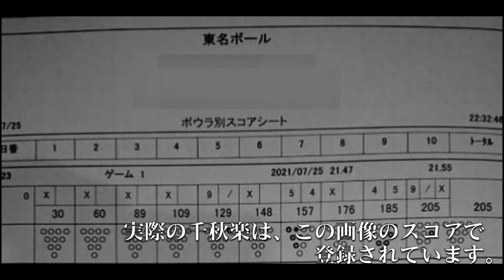【ガチ着物でBOWリーグJAPAN】2021冬春場所千秋楽【やってみた】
長かった『冬春』が、ようやく終わります(笑)。
実はワクチン接種2回目の副反応があり、体調を崩したために千秋楽の登録期間中に撮影が出来ませんでした。
とはいえ、動画不参加じゃ寂しいので、急遽撮影してきました。
公式の結果にはカウントされませんが、取り敢えず動画的に今場所の締めということで。

BOWリーグJAPAN2021 冬場所、安藤部屋より【あすか】で参戦中。
第10戦終了時、十両五枚目。

BOWリーグとは：12名のプロボウラーによるストライク数を競うリーグ戦。
アマチュア選手は各プロとストライク数を競い、12名打倒コンプリートを目指します。
公式まとめ動画は総合チャンネルのEaTVさまよりどうぞ。

☆川添 奨太プロ(ドリルありがとうございます)

☆澤田 春花プロ(お世話になってます～♪)

☆BOWリーグ総合チャンネル
　エアグランデ株式会社

☆ＢＧＭ
　甘茶の音楽工房